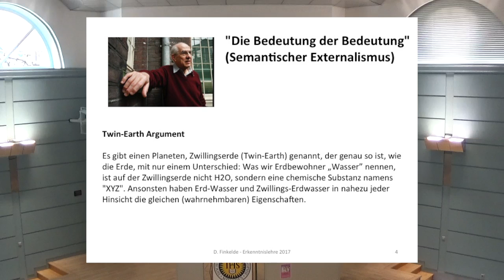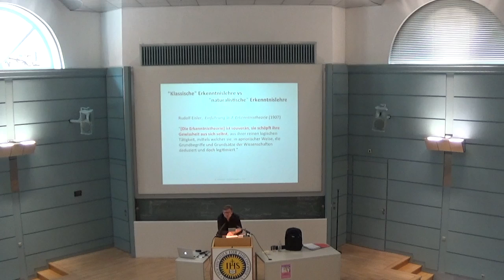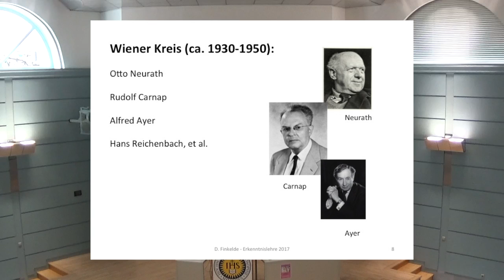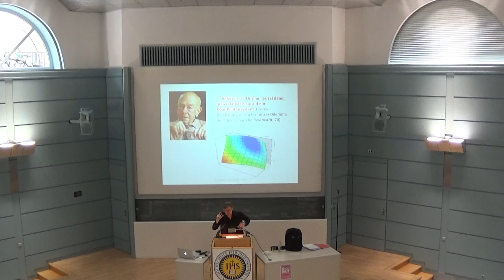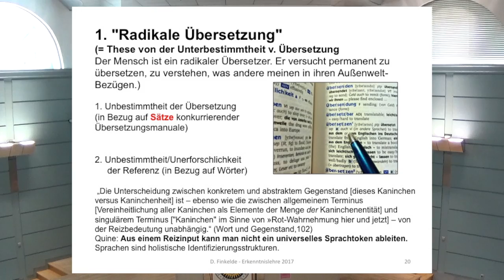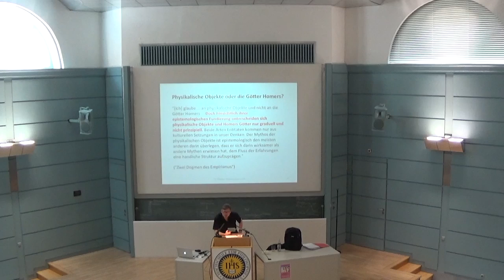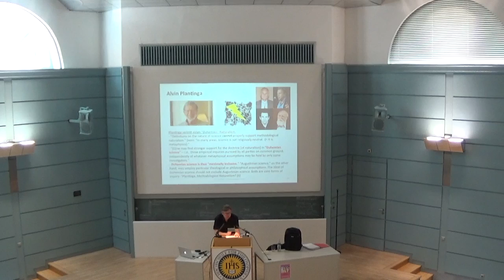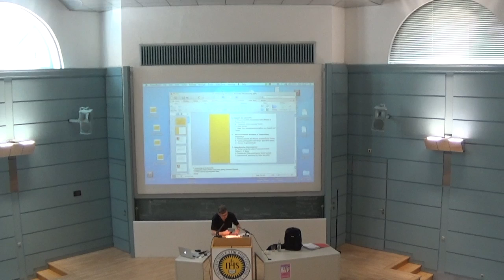Erkenntnistheorie 17 - Willard V. O. Quine Naturalistische Erkenntnistheorie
Vorlesung an der Hochschule für Philosophie, München. Dozent: Prof. Dr. Dominik Finkelde SJ